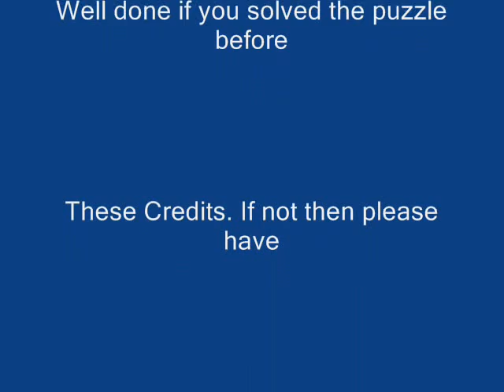Can U Puzzle It (5) childrens puzzle Big Face Maze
Can you solve the puzzle before the credits come up. Go on have ago. Its FREE.